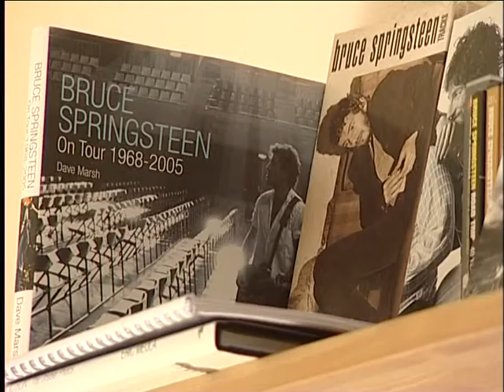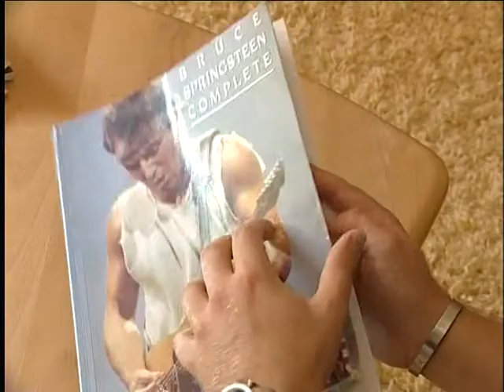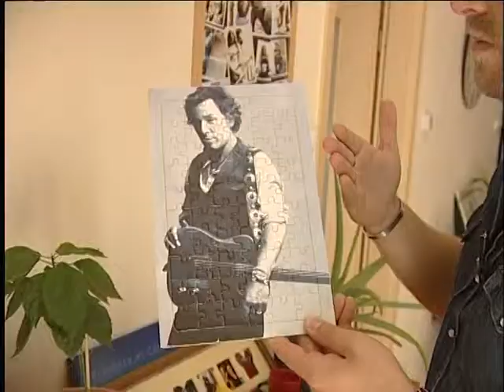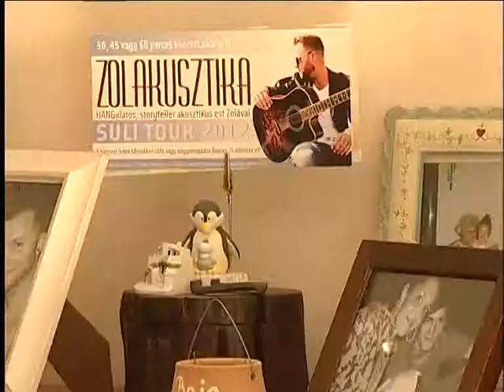Zola interjú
"Részlet az Újpesti Közéleti Televízió 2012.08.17-i adásából"
Zenész, énekes és műsorvezető. Együttesével és szólóban is járja az országot. A beat áll hozzá legközelebb és persze a sok hangszer közül a gitár. Ő Zola, akivel az újpestiek többször is találkozhattak már, de a Városnapokra egy igazán különleges produkcióval készül.